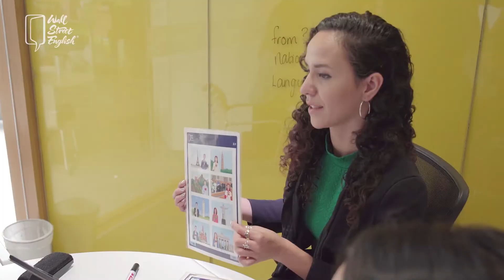HÀNH TRÌNH CHINH PHỤC ANH NGỮ | LỚP ENCOUNTER TẠI WALL STREET ENGLISH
Lớp học Encounter tại WSE là nơi học viên có thể thoải mái, chủ động giao tiếp tiếng Anh cùng giáo viên bản ngữ, trao đổi bài học với 3 đến 5 học viên khác có cùng cấp độ. Các giáo viên giàu kinh nghiệm luôn nhiệt tình hướng dẫn học viên phát âm chuẩn và nói đúng ngữ điệu.

Tìm hiểu thêm về 8 lý do giúp 3,000,000 học viên trên toàn thế giới đạt mục tiêu khi học tiếng Anh cùng Wall Street English tại đây